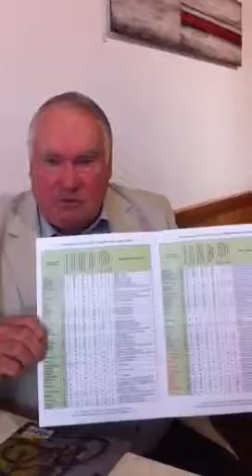"Raising the bar-introduction"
Larry Mitchell talks about council accountability in light of legislation changes.